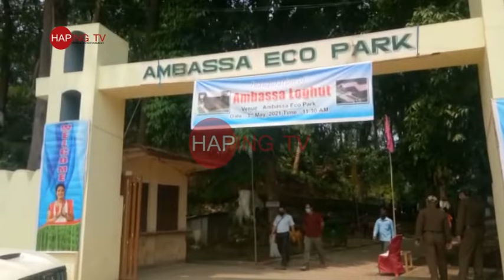LUKUROK NI BAGWI KWTAL ECO PARK SWNAM RIKHA HASTE HAPHANG PITHA RAWI PHIYOK RIKHA MOTRI MEVAR KR J/M